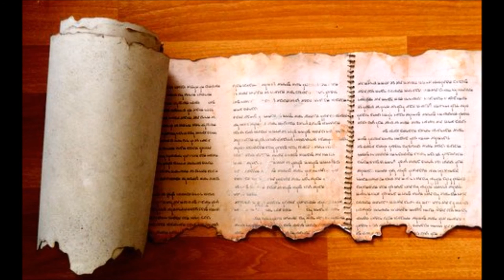Dead Sea Scrolls Bible Study #11: Overview of the History of the Essene Religion p2 & Q&A